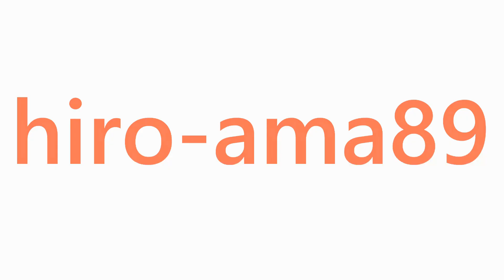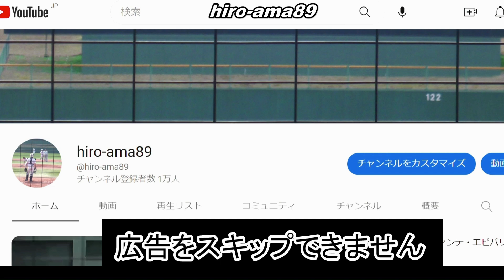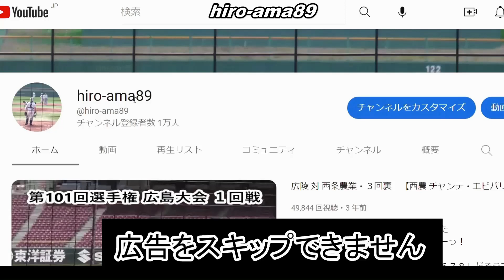《中学硬式・新チーム》【ヒット打ったよ】 松本寛祐 三塁手（福山シニア）《呉中央シニア大会》